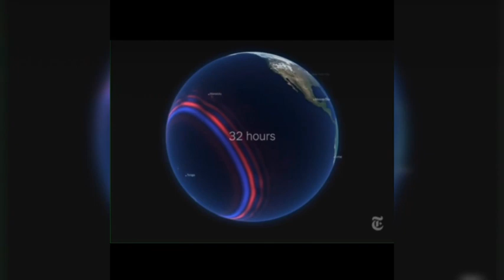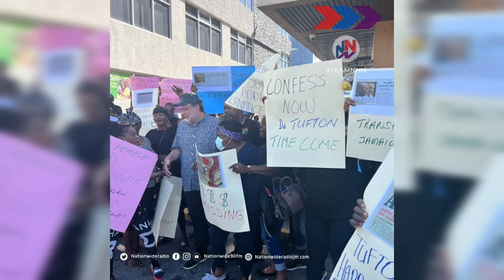Jamal Watson and Orain Campbell loose their lives Terrible 😢 🇯🇲